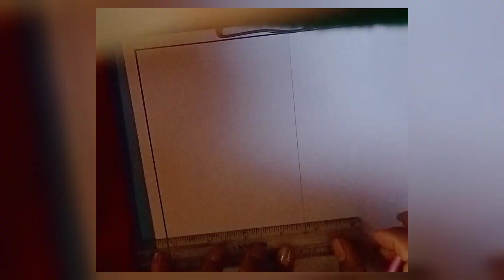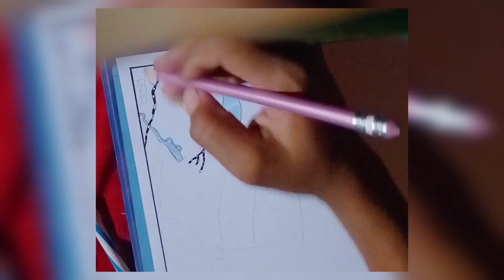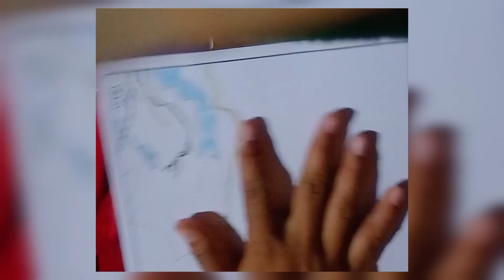today I drew geography practical//B.sc 4th semester practical drawing//easy drawing for beginners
geography practical

hello friends
today I am draw 4th semester geography practical//how to draw geography practical